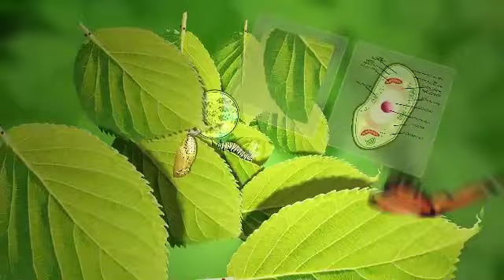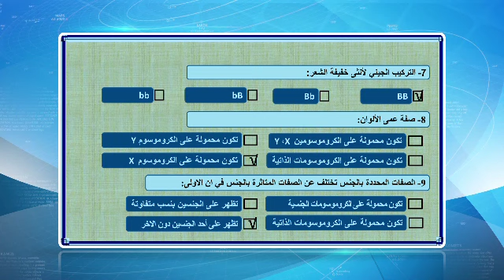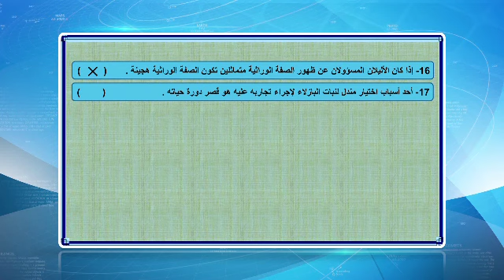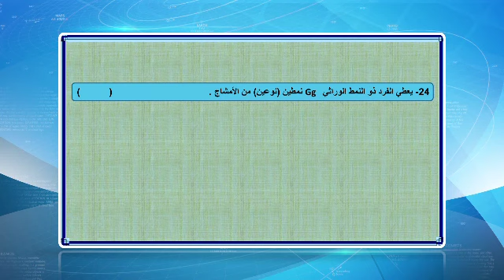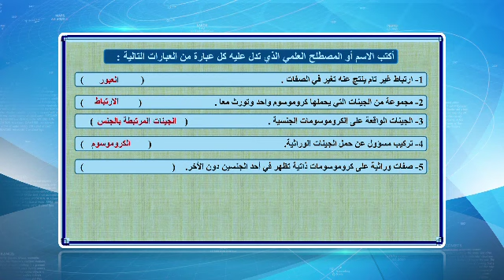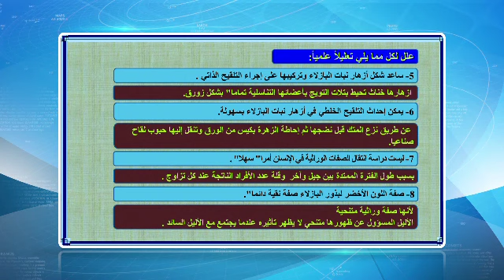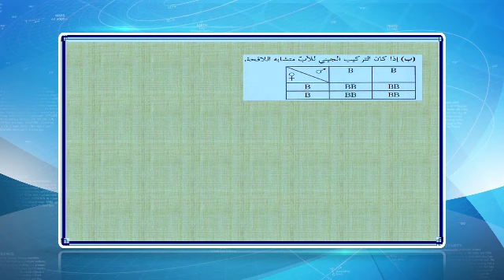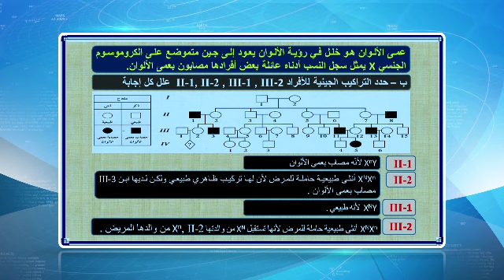قناة التربوية الكويتية || الصف الحادي عشر - مادة الاحياء - مراجعة الفترة الثانية